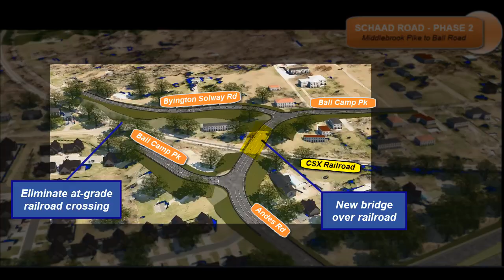Schaad Road Project - Phase 1 to 4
Fly-over video of the Schaad Road project.

Credit: CDM Smith